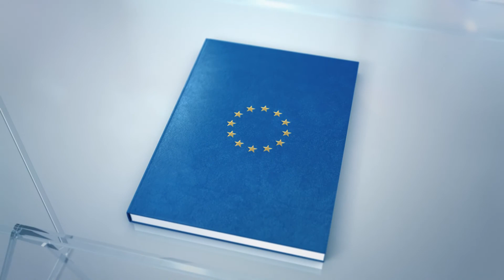La Cour de Justice: garantir l’égalité de traitement et protéger les droits des minorités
Tout au long de son histoire, la Cour de justice de l’Union européenne s’est prononcée en faveur de l’égalité de traitement entre hommes et femmes et a mis en œuvre les règles interdisant les discriminations pour s’assurer que tout le monde soit traité de la même manière en droit. Cette vidéo explique certaines affaires essentielles dans ce domaine.